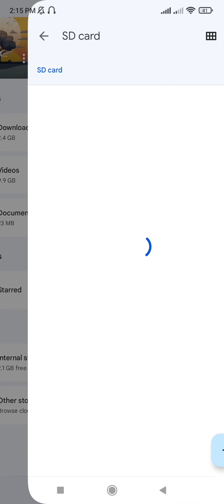How To View SD Card Files On Android | Full Guide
Hey, this video shows you how to view SD card files on android. Follow the easy steps.